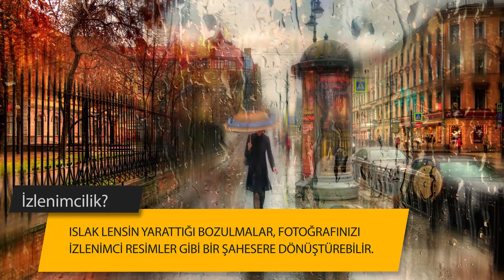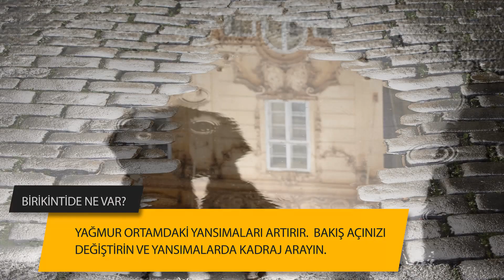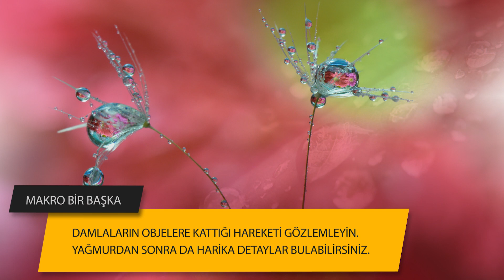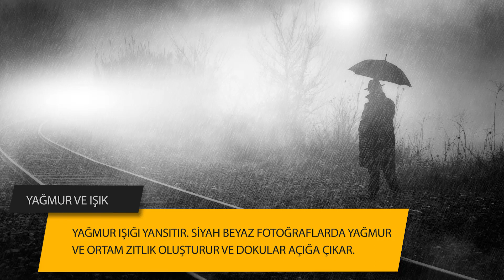Yağmurlu Havalarda Güzel Fotoğraf Çekmenin 9 Püf Noktası ⛈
ℹ️ Ücretsiz ve uygulamalı fotoğrafçılık eğitimlerimize kaldığımız yerden devam ediyoruz. Bu haftaki konumuz: yağmurlu havalarda güzel fotoğraflar çekmenin püf noktaları üzerine. Keyifli seyirler :)